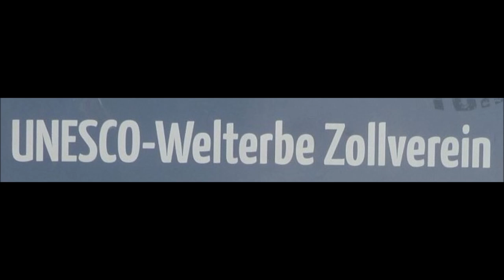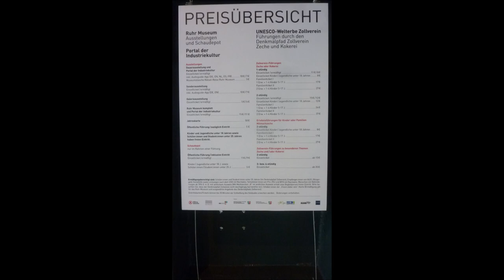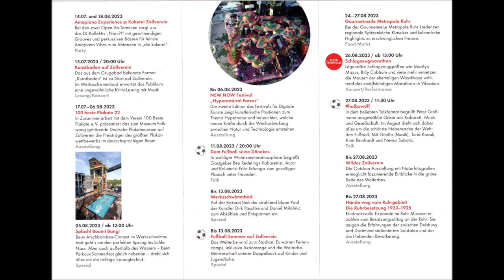Essen * Zeche Zollverein * UNESCO Welt Kultur Erbe * 25.07.2023 * Bildimpressionen * Teil 3